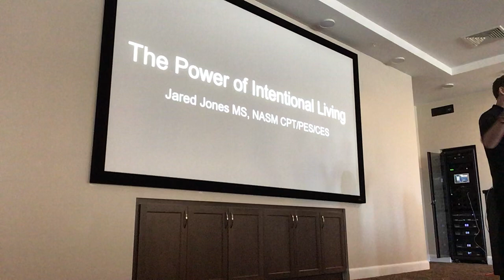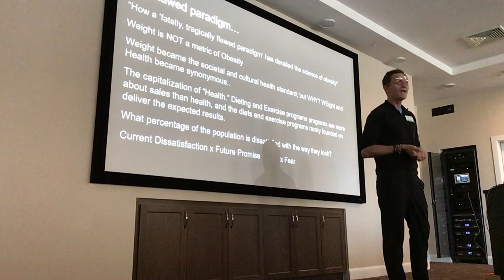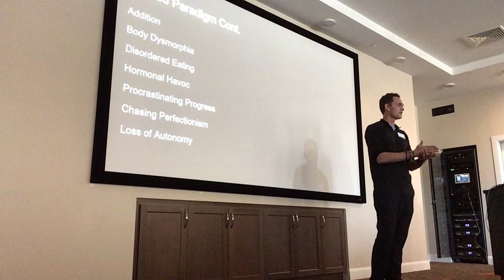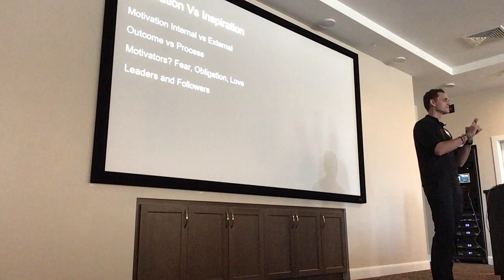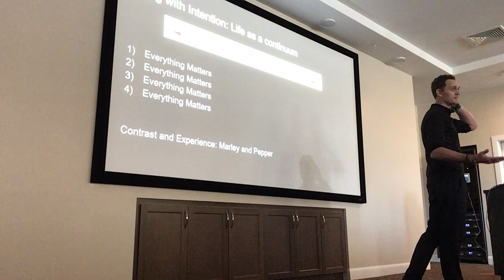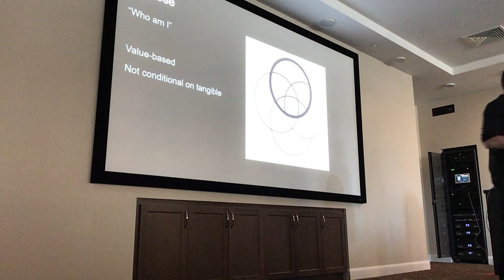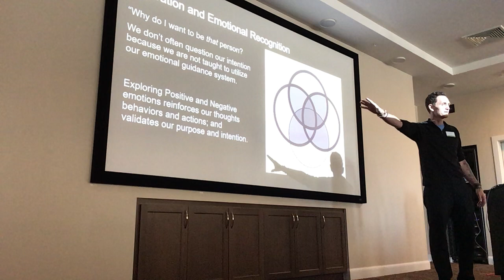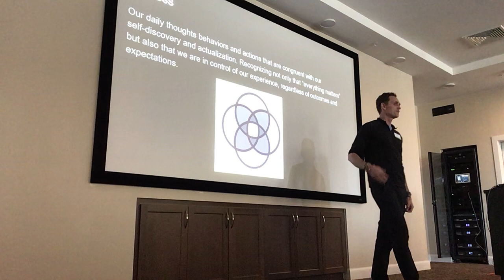The Power of Intentional Living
The book “The Weight of Emotions-Creating Wellness through Intentional Living” served as the guide and reference for this presentation